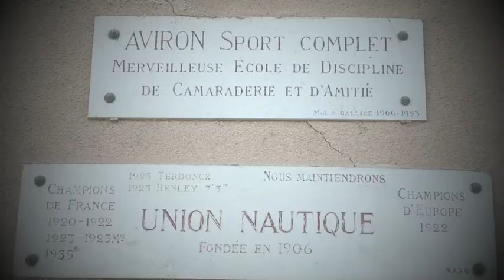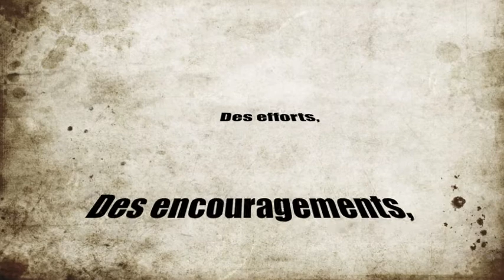Journée de cohésion U19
Crédit Vidéo: Fabrice DESSAIGNE